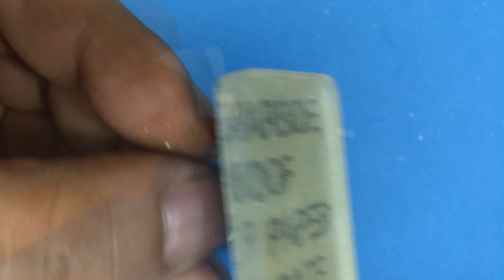[Plastic Model] GIGAS EP07 : Scratch Built Sci-Fi Mech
[ What means GIGAS ]
- In Greek mythology one of the Gigantes
- Gigantic Indispensable Ground operation Armament Support equipment

[ Design Reference ]
- BattleMech
- APU(Matrix)
- AMP(Avatar)
- and many other awesome robots

[ Tools ]
- FALCON Mini Table Saw
- Proxxon 38060 Disc Sander TSG 250E
- DREMEL 300 & Workstation 220
- NWSL Chopper & True Sander
- Ruler & rule-stop
- IRWIN Quick Grip
- HASEGAWA Scriber
- OLFA Plastic/Laminate Cutter (P-Cutter)
- OLFA Art Knife AK-4
- STYLE X Ceramic Modeling Knife
- Step Drill Bit 4-12mm
- Step Drill Bit 4-20mm
- Step Drill Bit 4-32mm
- Hand Drill Bit 0.4 / 0.7 / 1 / 1.5 / 2.2 / 4.8 / 5mm
- KNIPEX Revolving Hole Punch
- WAVE Stainless T Square (L)
- WAVE Aluminum Triangle
- LOCTITE 480(Black)
- AXIA Instant Adhesive Type 456(Black)
- Epoxy Putty
- and common tools for modeling

[ Materials ]
- Plastic plate 0.5 / 1 / 1.5 / 2mm (polystyrene)
- PLASTRUCT Styrene Strip 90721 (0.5mm x 0.8mm)
- PLASTRUCT Styrene Strip 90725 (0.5mm x 2.5mm)
- PLASTRUCT Styrene Strip 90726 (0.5mm x 3.2mm)
- PLASTRUCT Styrene Strip 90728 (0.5mm x 4.8mm)
- TAMIYA Plastic Square 1 / 2mm
- TAMIYA Plastic Pipe 3 / 5 / 8mm
- TAMIYA Plastic Round Bar 2 / 3 / 5mm
- TRUMPETER Brass Pipe 0.7 / 1 / 1.5 / 2 / 2.3 / 3mm
- Coil Spring 1.5 / 3mm
- Brass Wire 0.7mm
- Electric Wire (AWG16)
- KOTOBUKIYA M.S.G. Short Pipe Parts
- Polycap from GUNPLA
- Figure from 1/35 Tank Kit
- Junk Parts from 1/35 Military Kit

[ Time Table ]
- 00:23 BATHTUB
- 09:47 SEAT
- 12:40 CONTROL LEVER
- 14:52 HEADGEAR
- 16:53 PILOT

[ BGM ]
- Weirding Way
- Copycat
- Faith
- No Good Right
- Asleep
- Staccato
- Night Waves
- Sky Skating
- Ruffy's Lab